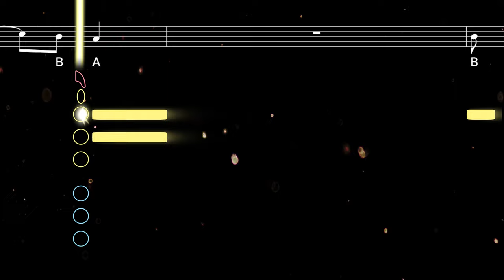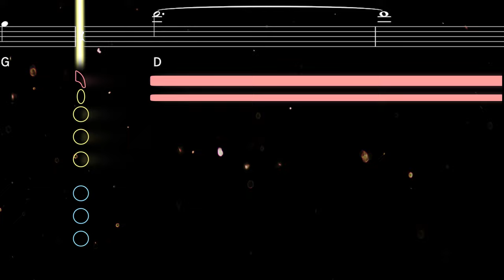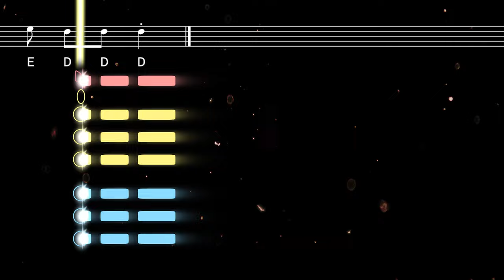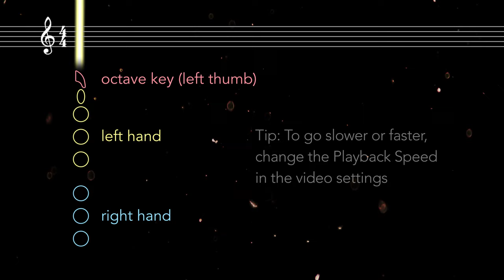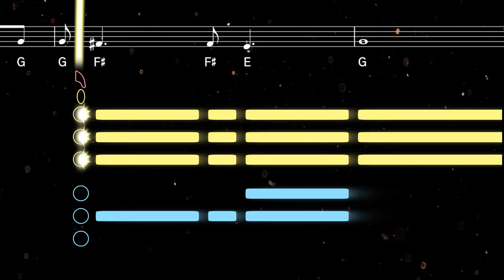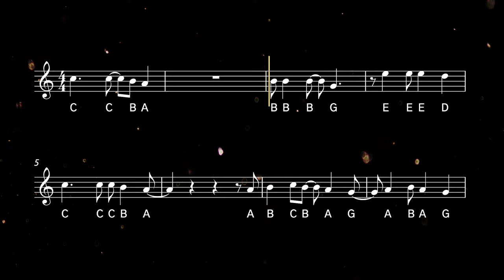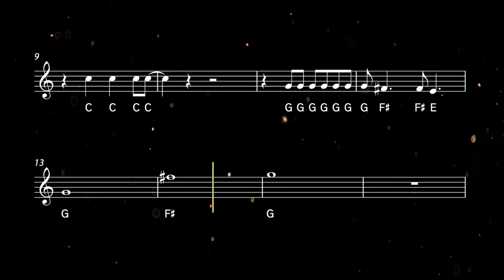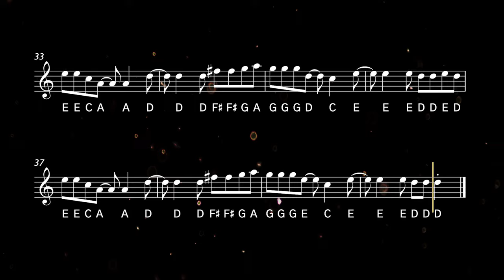How to play Take On Me on Sax | Saxplained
Learn to play Take On Me by A-ha with this easy tutorial for all saxophones. Play along with the backing track, sheet music, and fingerings for beginners ♫ Printable sheet music available

The biggest hit from Norwegian synth-pop band A-ha, Take On Me found went through several iterations before finding global success with its 1985 release. It is famous for its iconic synth riff as well as its revolutionary music video, which features live-action sequences combined with pencil-sketch animation.

0:00 Alto Tutorial
2:07 Alto Playalong
3:36 Tenor Tutorial
5:43 Tenor Playalong